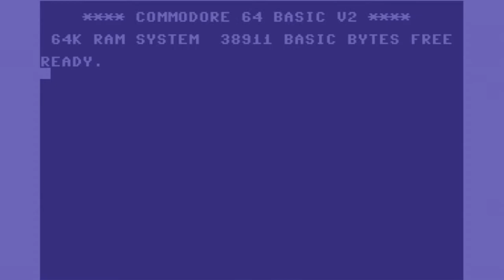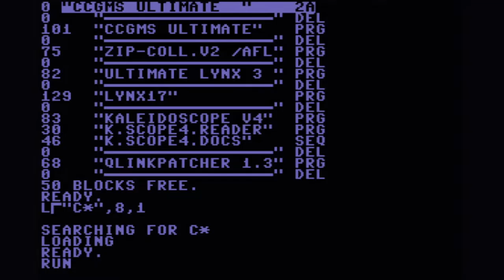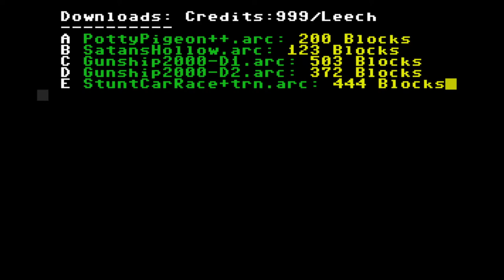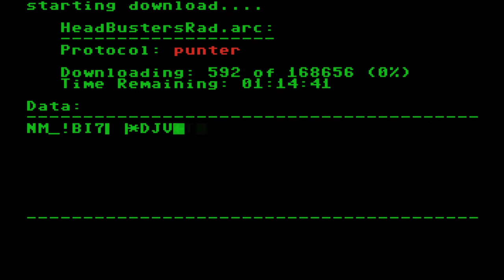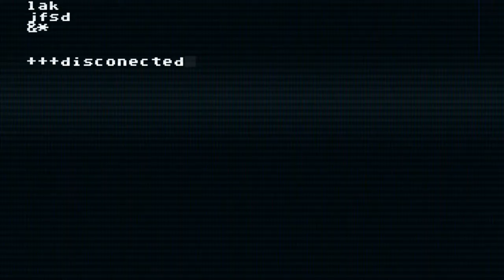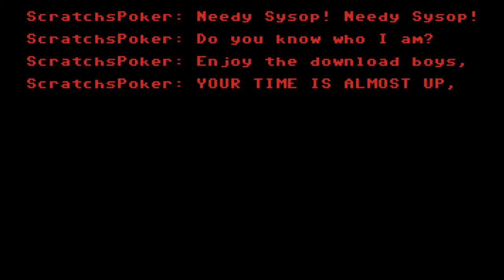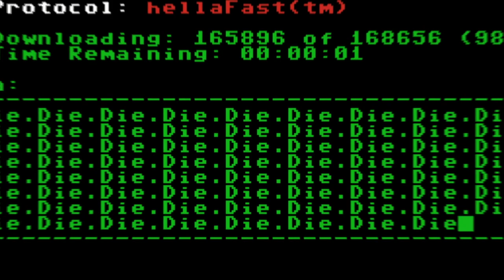8 Bit Halloween - Encrypted Tales - The Download - (Billy & Tim)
8 Bit Halloween - Encrypted Tales - The Download - (Billy & Tim)

(Remastered Standalone Version)

Billy & Tim get a night free from their parents and decide to party and download new zero day warez from a BBS named Ominous Foreshadowing. The only thing is, it's a cursed BBS ran by Scratches Poker.